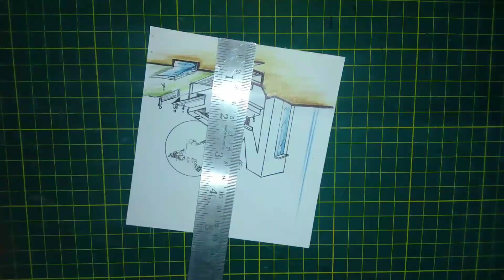How to make Special Birthday Gift/Birthday Special Mrunal Surati/Architectural Handmade Sketch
THIS VIDEO By:-Birthday Special Mrunal Surati , Special Gift
happy birthday

ऐसे वीडियो देखने के लिए इस लिंक पर क्लिक करें:-
(Click on this link to watch such videos)